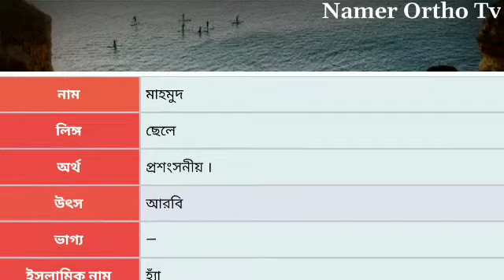মাহমুদ নামের বাংলা আরবি ইসলামিক অর্থ কি | Mahmud name meaning in Bengali | Mahmud Namer Ortho Ki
মাহমুদ নামের বাংলা আরবি ইসলামিক অর্থ কি | Mahmud name meaning in ...